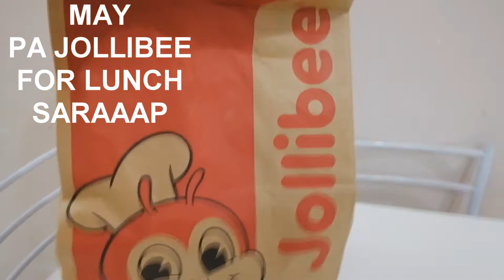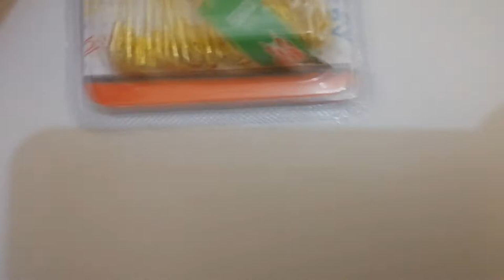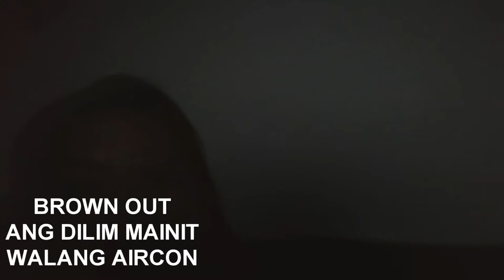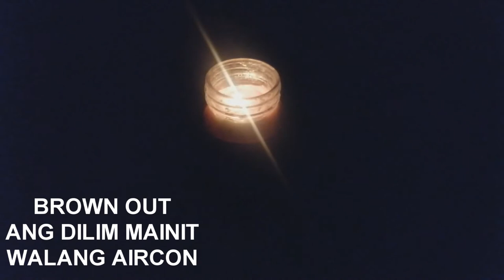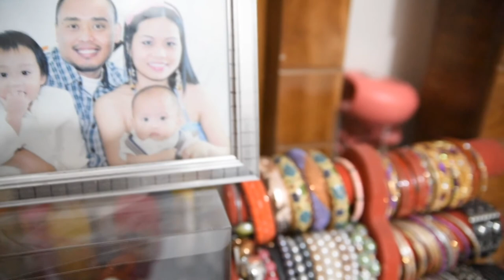HOUSE WIFE DAILY LIFE ROUTINE VLOG